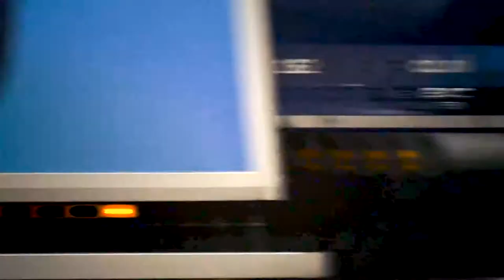Timelapse Tuesday_005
It's Tuesday. Have a Timelapse. I saw everybody driving past this little wood carved thing. It's nice to stand still and enjoy the little things.

Candelabra by LATASHÁ